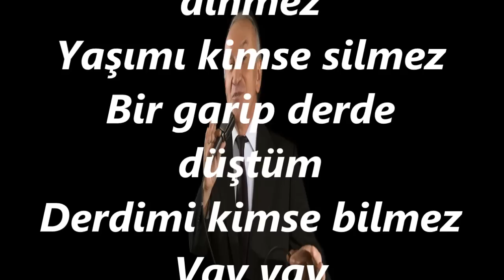Erol ARMUTLU-Ağlarım Çağlar Gibi Derdim Var Dağlar Gibi (HÜSEYNİ)R.G.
SOLİST:
*EROL ARMUTLU*
VİDEOYU YAPAN
*RECEP GAYRETLİ*
GÜFTE:  SADETTİN KAYNAK
BESTE:  SADETTİN KAYNAK
USUL:  CURCUNA
MAKAM:   HÜSEYNİ
Ağlarım çağlar gibi
Derdim var dağlar gibi
Yürekten yaralıyam
Gülerim sağlar gibi
He geçen bir Gül ister
Leylâm, Leylâm, Leylâm
Kaşların kaşlar beni
Aşkın ateşler beni
Bir garip derde düştüm
Her gören taşlar beni Vay vay
Sahipsiz bağlar gibi vay
Od yanar kazan bilir
Bu derdi yazan bilir
Bülbülün çektiğini
Gül değil Hazan bilir
Geceyi hastadan sor
Leylâm, Leylâm, Leylâm
Ağlarım yaşım dinmez
Yaşımı kimse silmez
Derdimi kimse bilmez Vay vay
Gurbeti gezen bilir Vay.